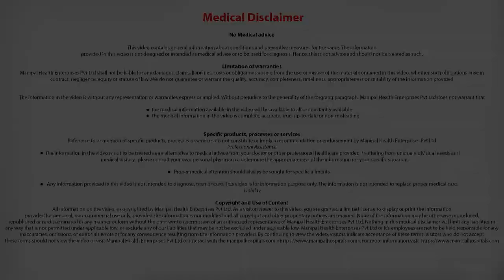What are the myths of a frozen shoulder?| Frozen Shoulder Treatment | Manipal Hospitals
Dr. Sushal Shanthakumar of Manipal Hospitals, Bangalore explains what are myths surrounding a frozen shoulder.